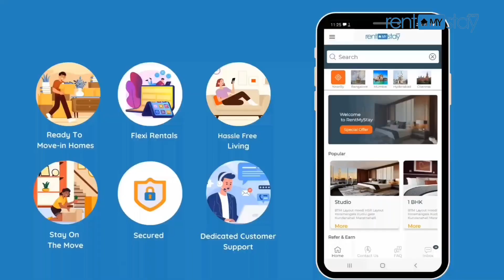2BHK fully furnished flat for rent is Bommanahalli | Lotus 3 s | RMS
2BHK Furnished Flat on rent in Bommanahalli
✅ No Brokerage
✅ Short term
✅Long term
Amenities:
         ✔️Fridge
         ✔️TV
         ✔️Kitchen Utensils
         ✔️Bed
         ✔️Geyser
         ✔️Washing machine
         ✔️Lights
         ✔️Fans
✅Family
✅Bachelor
✅Couple